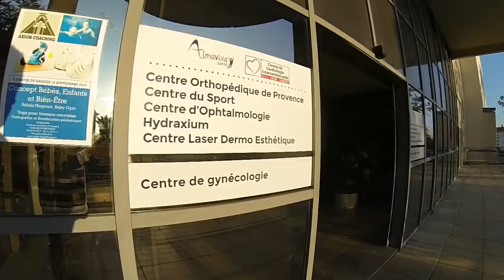Clinique Axium - GP Coaching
Découvrez les activités sportives de remise en forme et de bien être au sein de la Clinique Axium à Aix en Provence.

- Coaching privé ou en petit groupe en salle  : circuit training, pilates, cardio boxe, stretching, bodyfit, machine Miha Bodytech..

- Activités aquatiques: aquabike, aquagym, bébés nageurs...

L'accès est ouvert à tous publics, tous niveaux.. des cours personnalisés et adaptés à votre niveau. Des séances de qualité et un suivi personnalisé vous permettra d'atteindre vos objectifs.